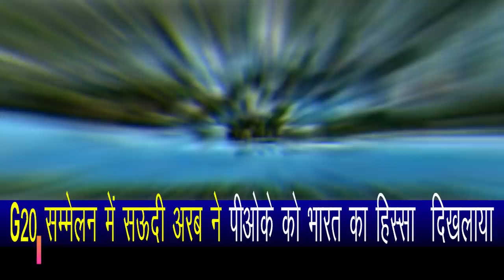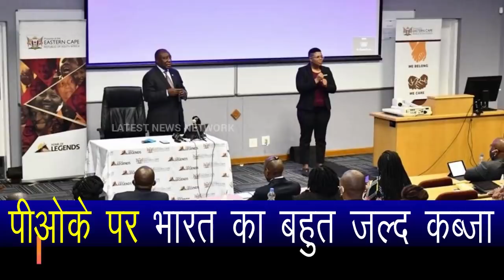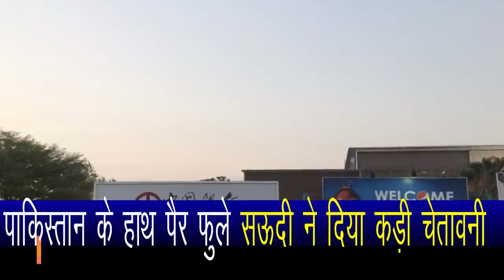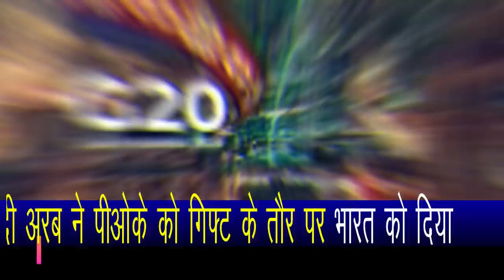India and France start Turk@ey's